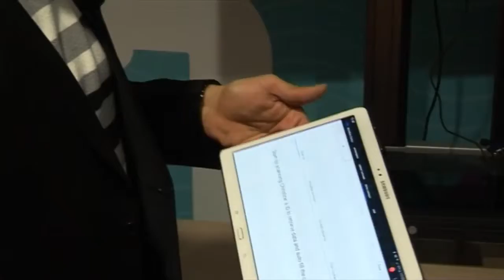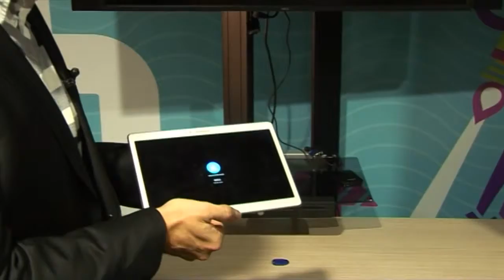Mobile Seller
L’intégration de plusieurs produits au sein d’une même application, permet au conseiller de vente de posséder en mobilité de tous les outils nécessaires à la réalisation de sa vente, cela va de la récupération d’une fiche client, de la vérification d’une carte d’identité et de la génération d’un contrat signé électroniquement jusqu’au paiement dans le rayon.